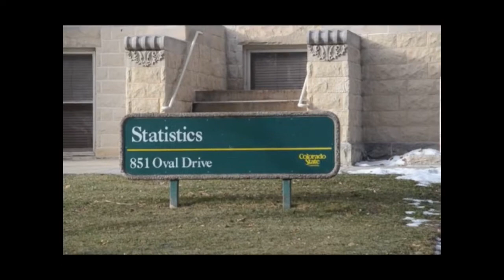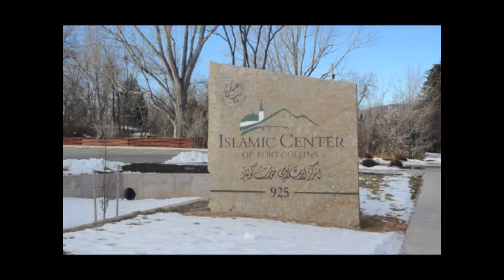The history of Islamic Center of Fort Collins by Dr. Moin Siddiqui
This video has been recorded in Islamic Center of Fort Collins, Colorado. It intended for the definition of Islam and can be shared without any changing in the content.